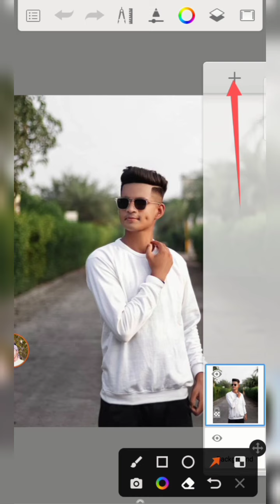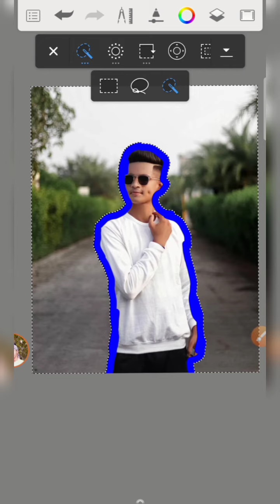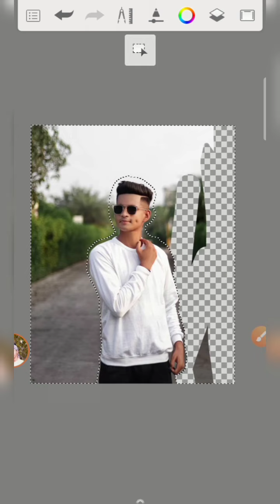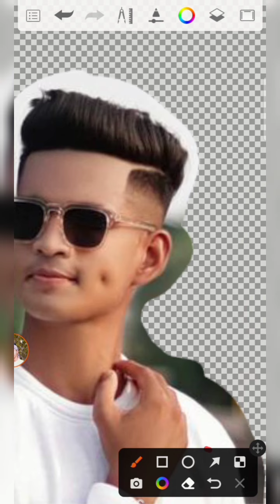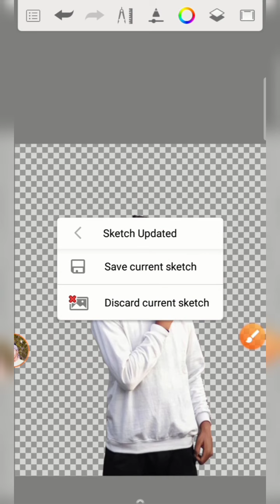Remove Background From Sketchbook - Background Remover 2022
remove background in sketchbook || background remover 2022 || background remover app 2022

This video is about that How to,
sketchbook background eraser,
autodesk sketchbook background eraser,
sketchbook background eraser brush,
sketchbook background eraser button,
sketchbook background eraser blue,
sketchbook background remover,
how to erase background in sketchbook,
sketchbook background eraser color,
sketchbook background eraser color change,
autodesk sketchbook editing background eraser,
sketchbook background eraser free,
sketchbook background eraser free online,
sketchbook delete background,
sketchbook remove background,
sketchbook cutting,
background eraser in autodesk sketchbook
Photo ko Gora Kaise Banaye | Sketchbook me photo
Make smart face I editing in Sketchbook| Picsart editing
Sketchbook Photo Manipulationl Face Smooth Photo
or Lighten Skin in Sketchbook| Change Face Color From
Outdoor Photo in Picart in Urdu\ Hindi | How 1o
Sketchbook Photo Editing White Face | Background